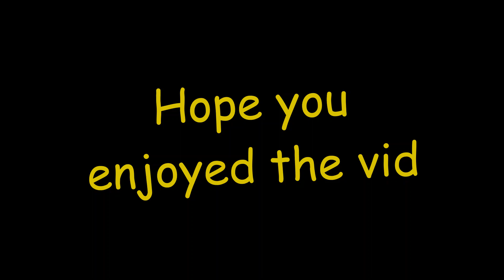Rockstar Fortnite Montage (Dababy ft. Roddy Rich)